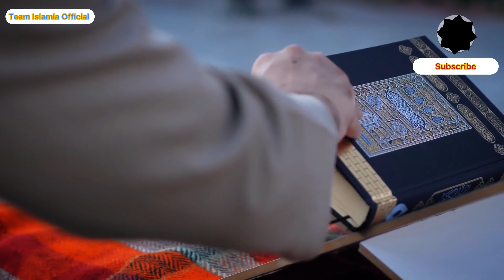Understand Deen - e- Islam | if You’re Muslim | Don’t Skip {WATCH END} | Team Islamia Official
Note:- This Video is Only For Knowledge Purposes!

Smile 😊 it’s Sunnah ☺️

Audience searchs :-

Best Hadees of Prophet Muhammad in Urdu 😍🔥| Team Islamia Official

🛑 Your Suggestion is important

Thank you so much for spending your quality time to watch my video really appreciate! ♥️